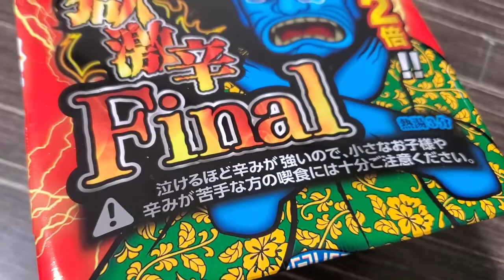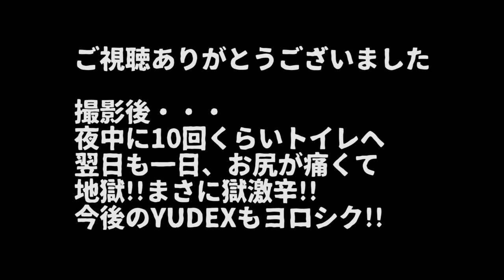【獄激辛finalペヤング】まさかあんなことになるとは...完食？強制リタイア？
どうもYUDEXです('ω')

ペヤングの獄激辛Finalに挑戦!!
素人男子は完食することができるのか

もっと多くの方に自分を認知してほしい
植物に興味をもってほしい
そんな想いでチャレンジしました

yudex_plants_style